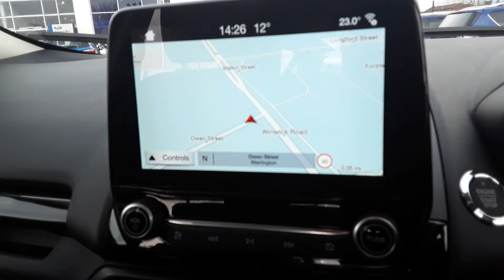CP68CUY FORD ECOSPORT